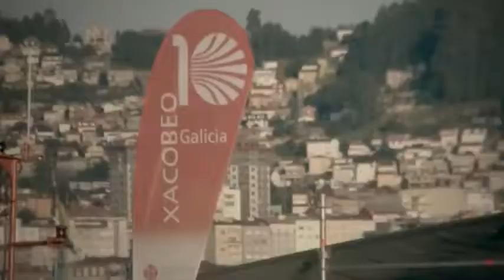Un verano 10 con los mejores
Xacobeo 2010 ha vibrado con un verano para todos, una serie de grandes artistas internacionales que nos han hecho disfrutar con su talento. Grandes nombres que nos permitirán recordar el 2010 como un año increíble para Galicia. Descubre aquí a quiénes han pasado por este Xacobeo 2010...pero aún no queda mucho más.